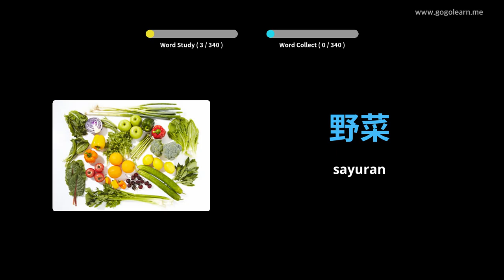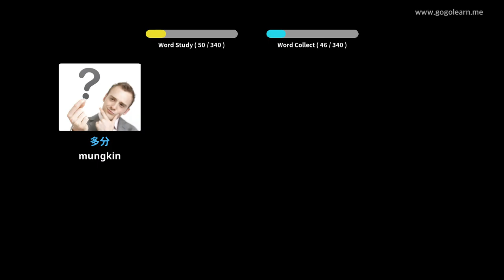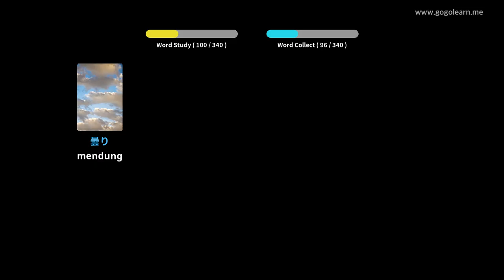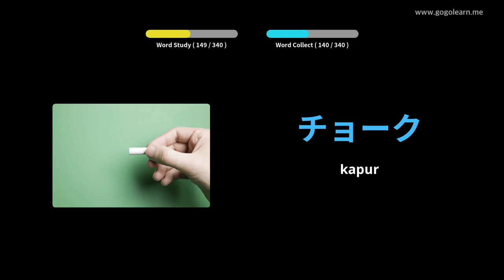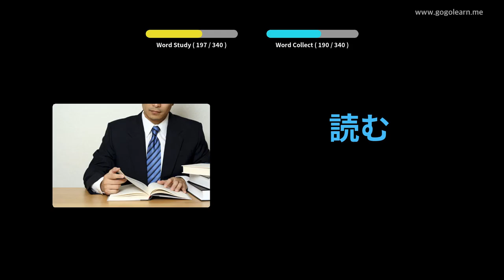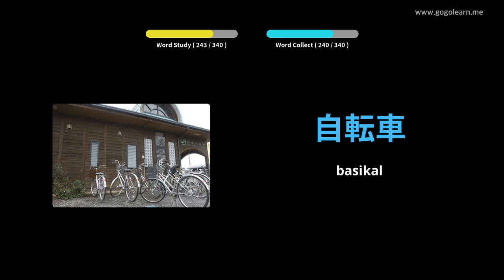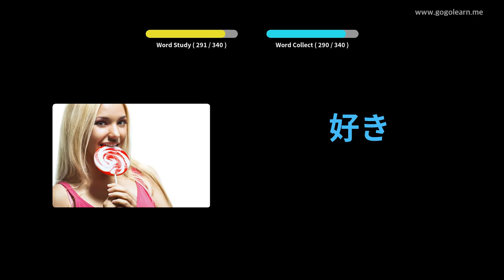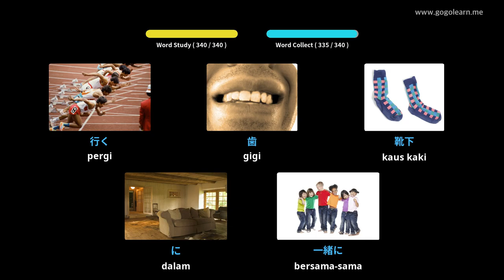Mendengar Vocabulary Jepun Semasa Memandu | Golearn